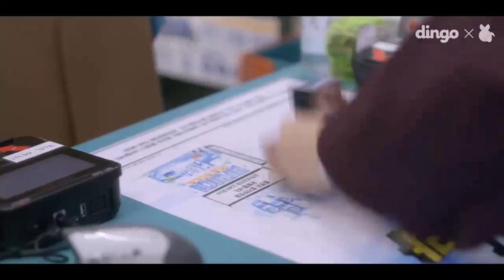Convenience Store Fling episode 3 eng sub